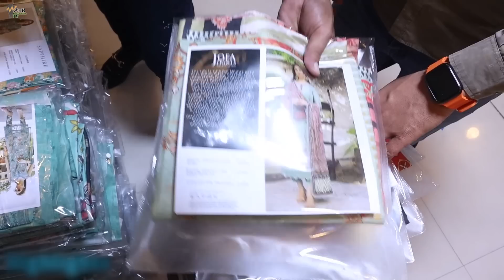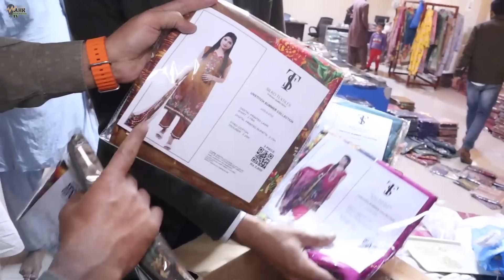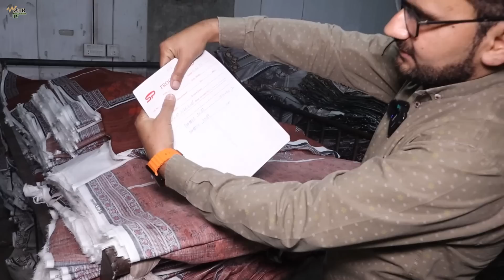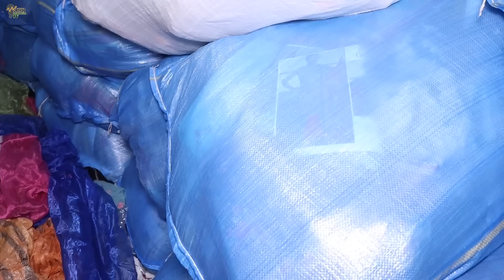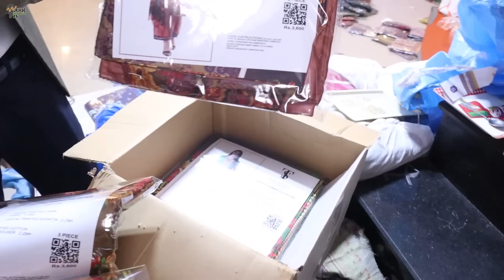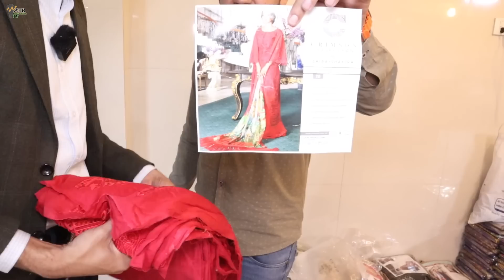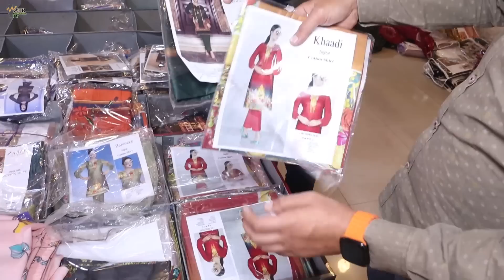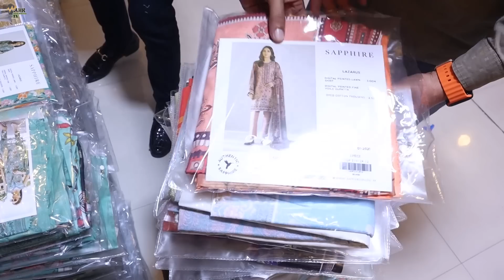Sapphire, Lime light, Gul Ahmed, khaadi Sirf 110 Rupy sy | Buy all Ladies brands on factory rates